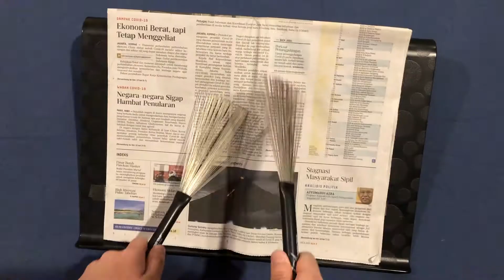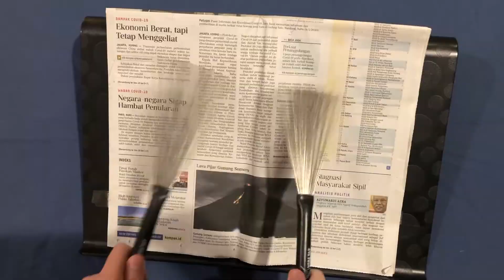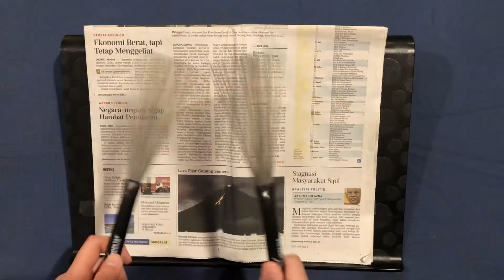Bitterlove Arrangement by Rachel Victoria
IT’S HERE❗️
I’m so excited to show you guys my arrangement of the song Bitterlove by @ardhitopramono 🎸This is a “One Man Band” kinda thing. I didn’t have a drum so I thought of using newspaper😅I myself am not a vocalist so bare with me🙃

I have always been fond of how people work in the studio and how the process is to record a piece of music. Ever since I was small, I loved to try make short tunes in GarageBand on my tablet. It was so fun!

I have gotten so much inspiration from lots of amazing musicians such as @duaempatmusic , Eliane Elias and so much more! You guys have to check them out!

This is just a small project to keep me busy during this time of crisis. Thank you and I hope you enjoyed🙏🎸😄Stay Safe